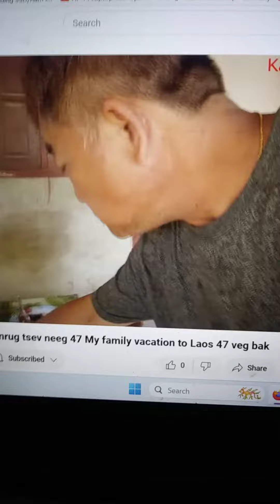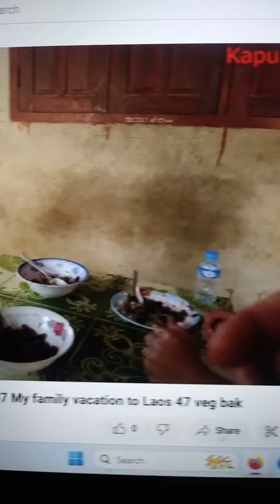Kapu mus noj kab xyoob tim nplog